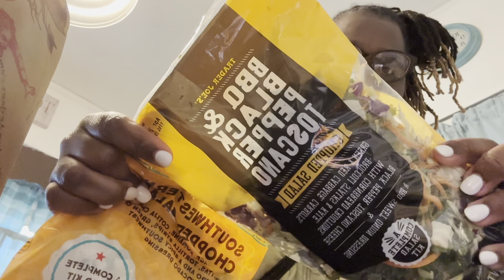No More High Blood Pressure | NRA Probate | Trader Joe’s Run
Welcome back to the channel! So I have another week in my life vlog for you guys and I hope you all enjoy it.

Also in this vlog we went to support our brothers NRA!
Listen there is nothing like a HBCU! It’s an experience!

I hope you enjoyed todays vlog

Thank You! See you in my next video!